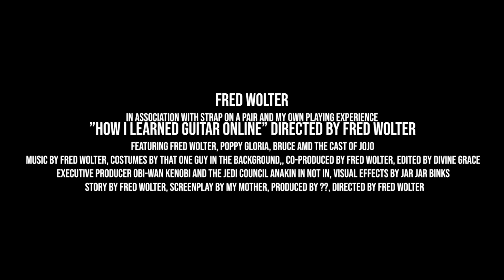My experience learning guitar online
Hello There!

Welcome to an unorthodox addition to my channel's library! As we are all encouraged to stay home, and spend more time indoors, I know it is a moment in which many are looking for a good way to spend their time, be productive, learn a new skill or what have you.

I thought then, on the high of yesterday' s meme of a video to offer some serious constructive tips I would of loved to hear three years ago, as I embarked on this adventure, or misadventure...

As a quick premise I would like to outline that it was always my objective from the beginning, should I decide to open a channel, to kick it off with variety as one of its distinguishing elements, so that the channel can be a reflection of my interests, humour and opinions.

Thank you for tuning in to the video, I would love to hear any thoughts or opinions you may have in the comments below.

That being said, I hope you enjoyed listening to my experiences so far, and I would love to hear any thought in the comments below, I would be amazed if it turned out my video was of assistance to somebody!

Timestamps:

00:00 Intro riff
00:37 Beginning of rant
01:43 Step 1! Don't Give up
03:50 Where to start
05:37 Use TAB and videos WITH your ears!
06:08 Learn songs YOU like
08:07 Recap
08:59 Final most important tip (John Mayer agrees!)
10:43 Outro
Cheers,
Fred